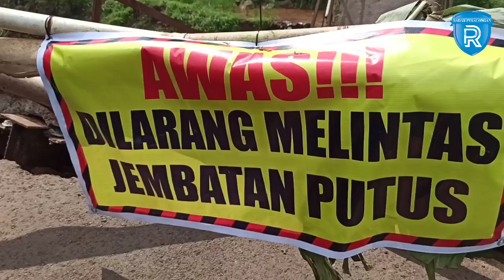Pondasi Terkikis Arus Sungai, Jembatan Penghubung Dua Desa di Batang Terputus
Jembatan Kali Petung yang berada di Desa Satriya, Kecamatan Tersono, Kabupaten Batang, Sabtu (27/02/2021) dini hari tadi terputus. Terputusnha jembatan tersebut akibat pondasi utama terkikis air, sehingga tidak mampu menyangga bagian tengah jembatan.

Kepala Desa (Kades) Satriyan, Rakhmadi (ralat divideo tertulis Ghozali) mengungkapkan, jembatan yang putus tersebut menghubungkan antara Desa Satriyan Kecamatan Tersono dengan Desa Bulu Kecamatan Banyuputih.

"Jembatan putus pada Sabtu (27/02/2021) sekira pukul 03.30 wib, dan tidak ada korban pada kejadian tersebut, karena saat itu tidak ada yang melintas," ungkap Rakhmadi.

Rakhmadi menjelaskan, penyebab putusnya jembatan Kali Petung sendiri karena pondasi utama jembatan sudah terkikis air. Selain itu, bronjong bawah jembatan juga bergeser,  sehingga jembatan mengalami putus dan tidak bisa di lewati.

"Jembatan tersebut merupakan akses penghubung utama warga Satriyan menuju Desa Bulu dan juga wilayah Kecamatan Banyuputih dan Pantura. Akibat putusnya jembatan, warga harus memutar sekitar 8 kilometer," terang Rakhmadi.

Akibat putusnya jembatan, aktifitas perekonomian dan juga warga sangat terganggu. Pasalnya, untuk mengangkut hasil bumi, tentunya ada biaya tambahan, karena harus memutar.

"Bahkan bepergian ke Batang ataupun daerah lain, warga harus memutar. Karena itu, kami berharap ada bantuan dari Pemkab Batang untuk membantu warga," harap Rakhmadi.

Kepala Dinas Pekerjaan Umum dan Perumahan Rakyat (DPUPR) Nurseto mengungkapkan, pihaknya begitu mendapat laporan pada Sabtu pagi, langsung meluncur ke lokasi.

"Kita bersama tim datang langsung ke lokasi untuk melakukan langkah-langkah antisipasi atau langkah darurat untuk mengatasi dampak dari terputusnya jembatan. Nantinya hasilnya akan kita laporkan ke Bupati, dan beliau yang memutuskan langkah darurat apa yang akan diambil," tandas Nurseto didampingi Kanit Jalan dan Jembatan, Endro Nugroho.